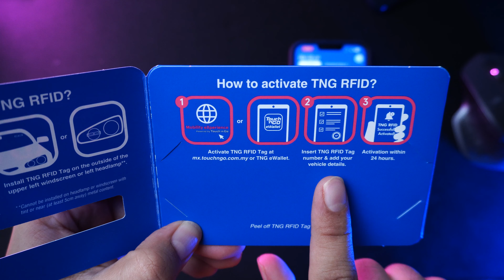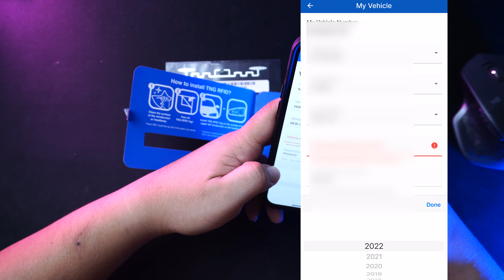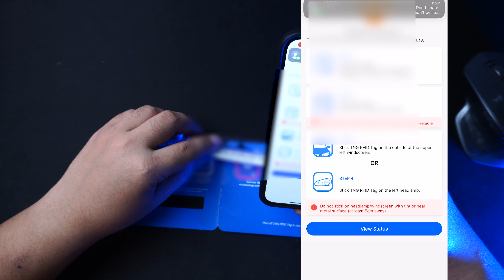[DIY] Cara Mudah Pasang RFID Holder di bahagian dalam windscreen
Hello Guys

Dalam video ini, saya akan kongsikan cara-cara memasang RFID holder di bahagian dalam windscreen dan kita akan test dekat tol!